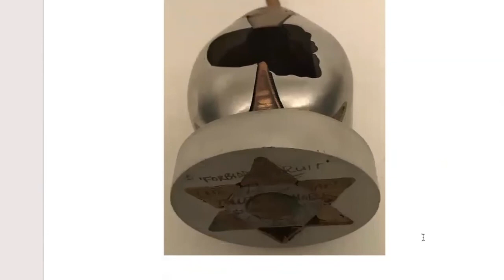Robin Surgeoner MBE interviews Tolleck Winner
Robin Surgeoner MBE interviews artist Tolleck Winner about his work, in a special episode of Something for the Weekend for Holocaust Memorial Day. Something for the Weekend is an interactive Disability Arts show produced by Together! 2012 CIC and aimed at everyone whose access to the outside world is limited by Covid-19, health conditions or caring commitments. The show is hosted by Disabled artists Ju Gosling aka ju90 and Julie Newman from East London and Robin Surgeoner and Tracy Surgeoner from the West Midlands, with regular presenter Sterre Ploeger and random appearances by anarchic cats and assistance dogs. All of the hosts and presenters are additionally vulnerable to Covid-19.

Something for the Weekend includes information about how to join in from home with Together! 2012 CIC’s activities, art, poetry, music, guests, photos and videos from viewers, and much more. If you are are a Disabled* person, tell us about or show us your arts projects and poems and we will put them on the show

The show goes out live on YouTube on Thursdays from 12noon-1pm. The edited recording is posted on YouTube and the website by 6pm with enhanced audio, but please note that the captions may take time to process.

*When we use the term 'Disabled people' we include people with long-term health conditions including mental health conditions, people with sensory or mobility impairments, people with learning difficulties, people who are neuro-diverse, and anyone else who self-identifies as Disabled using the Social Model of Disability definition.